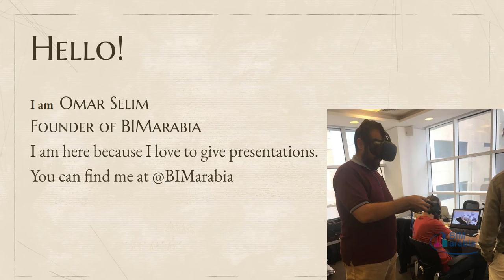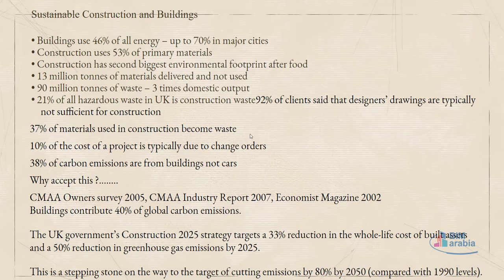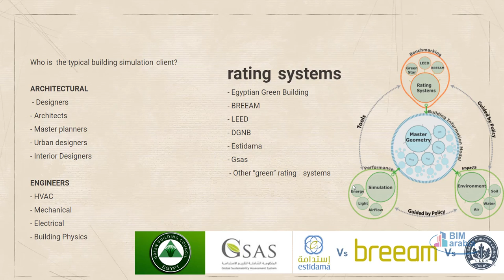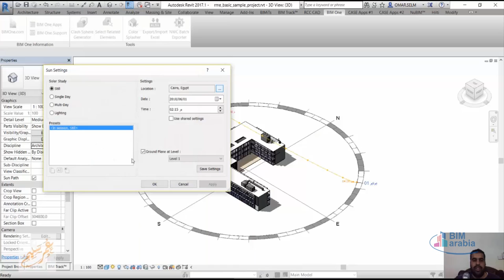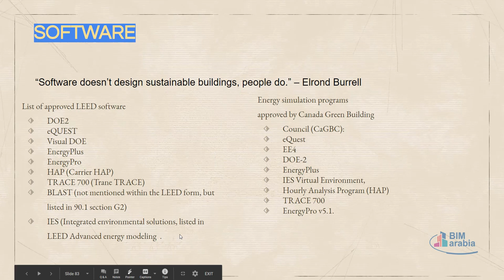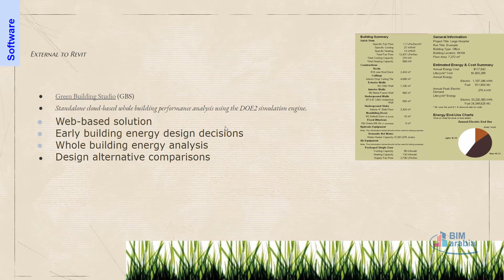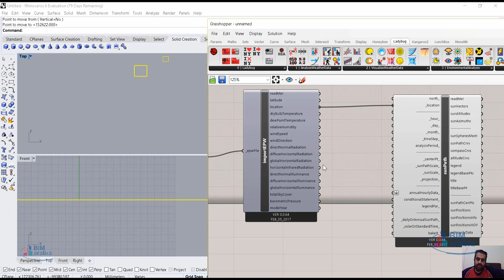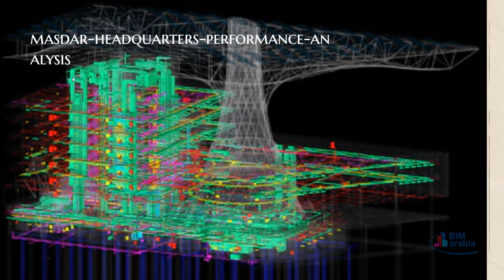البيم و الاستدامة